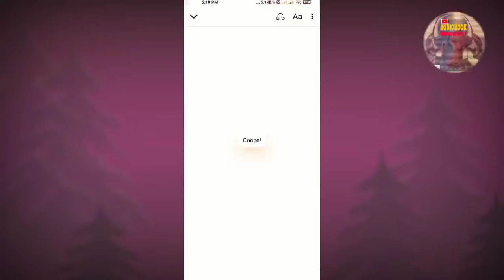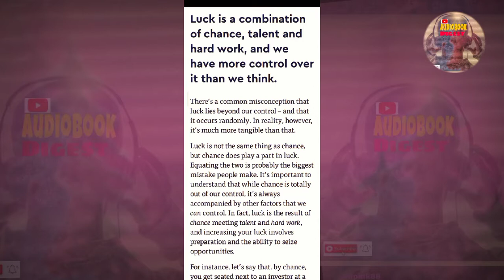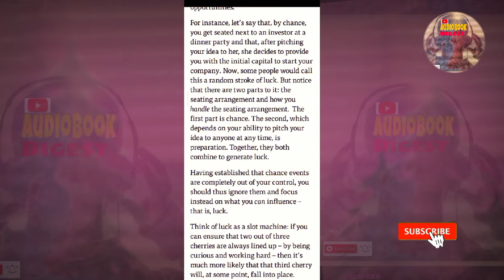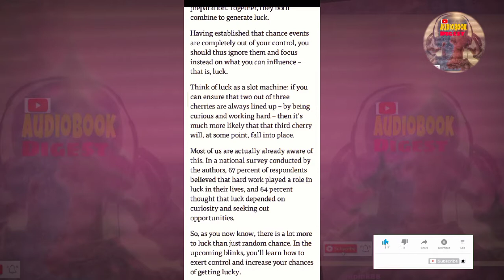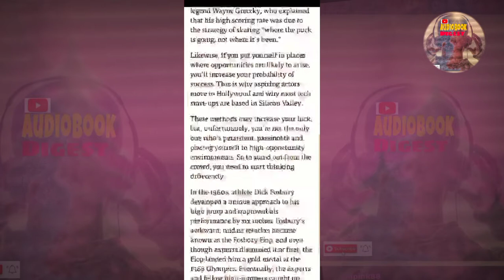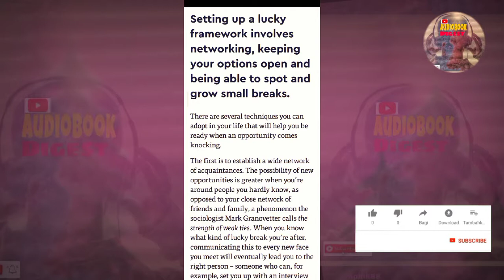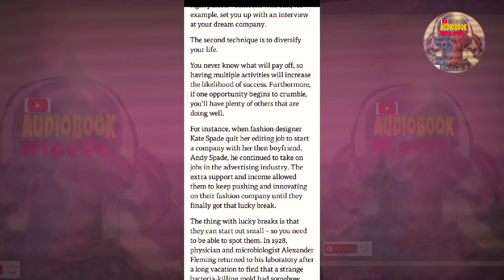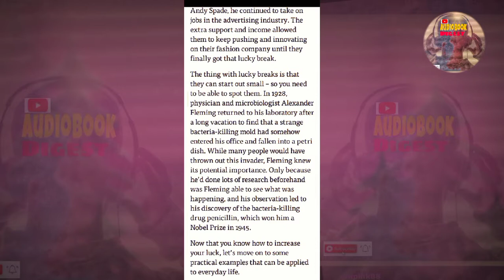How Luck Happens! @audiobook digest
1-Sentence-Summary: How Luck Happens shows you how to foster your own luck by creating the conditions for it to manifest itself in your work, love and all other aspects

Luck is the same as chance, isn’t it? Something that doesn’t depend on us, right?

Well, maybe not. According to Janis Kaplan and Barnaby Marsh, luck is a combination of talent, chance, and hard work. Three ingredients that need to align, like three cherries in an old-fashioned slot machine.

The surprising discovery these two researchers made is that each of these three ingredients is something you can work on or create the conditi they show you how to do just that.

By analyzing the lives of so-called lucky people, the authors show that being lucky is much more about spotting and grabbing opportunities than being born with a gift, committing to your goals, and not being fatalistic.

As Emily Dickinson said, “luck isn’t chance, it’s hard work.” Here are 3 concepts from the book that may change your life:

If you’re changing the status quo, you’ll need to persist until people learn to see.

Follow the trail of opportunities, even if it leads to a place far away.

Connect to the power of other people to expand your own and get what you want.

Let’s see how you can make your own luck!

If you want to save this summary for later, download the free PDF and read it whenever you want.

Lesson 1: When you’re innovating, persistence is often the most crucial factor in long-term success.

Luck manifests itself to people who trust their ideas and are persistent.

John Grisham had to submit his first legal thriller to 28 publishers before finding a small house who accepted it. 28! He was just about to burn the manuscript of his rejected book when a friend convinced him to Today, he has sold millions of copies and many successful movies were based on his books.

Even J. K. Rowling had to face twelve rejections for her first Harry Potter book. Finally, she got an advance of 1500 £ and could print her first 1000 copies, the beginning of the fortune we all know now. Was it just chance?

New ideas can look ridiculous to people who’ve spent a lifetime maintaining the status quo, which is why persistence is all-important. Just ask

Dick Fosbury tried different sports but wasn’t very good at any of them. One of them was high jump. At first, he didn’t have good results jumping the way everybody else used to. One day, he invented his own technique: he went over the bar headfirst and backward. Today, this is called the Fosbury flop.

He kept practicing his own way, getting better and better while other people made fun of him. Even when he won the gold medal at the Olympic Games in 1968, journalists and coaches kept advising people against jumping backward as he did. Luckily, they didn’t listen, and since 1972 every high jump gold medal winner has been a flopper.

Lesson 2: Skate to where the puck will be – in order to take opportunities, you need to go where they are.

When asked how he could score so many goals, ice hockey champion and all-time legend Wayne Gretzky always gave the same answer: “I skate to where the puck will be.”

When a young Harrison Ford moved to L.A. to become an actor, he first worked as a carpenter in the house of a very young director. That young director was none other than George Lucas, who eventually cast him in a movie that would supposedly be very unsuccessful. But we all know what’s happened since.

What about Charlize Theron? She moved from Australia to Italy and then to the U.S.A. to become a dancer. She couldn’t make it because her knees gave out and she became very depressed. However, just when she was about to give up and go back to Australia, a talent agent noticed her and launched her as an actress.

We can also learn from young and broke Aristotle Onassis, who couldn’t afford to have lunch in the most expensive hotels in his city but kept going there and ordering tea. He truly believed that if you want to be rich, you need to It seems he was right. Eventually, he went from being the child of a poor, struggling family to one of the richest men of his times, owning the largest privately owned shipping fleet in the world.

If you want to get lucky, you need to be in the right place at the right time. So step outside of your comfort zone and into places where opportunities are all around you.

Lesson 3: Extend your own power by connecting to that of other people.

To create chance, connections are essential. When you know your luck depends on someone doing something for you, you can . What’s more, getting in touch with as many people you will also generate opportunities that you won’t even think of.